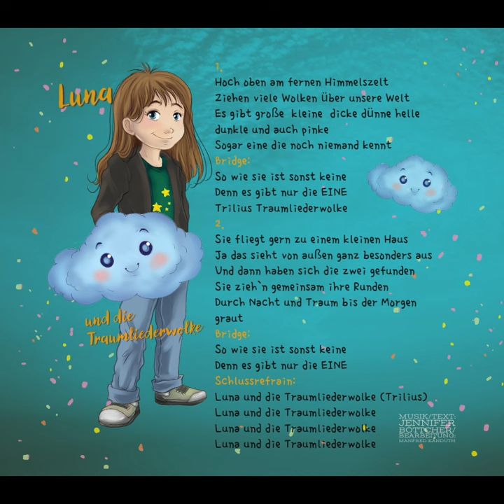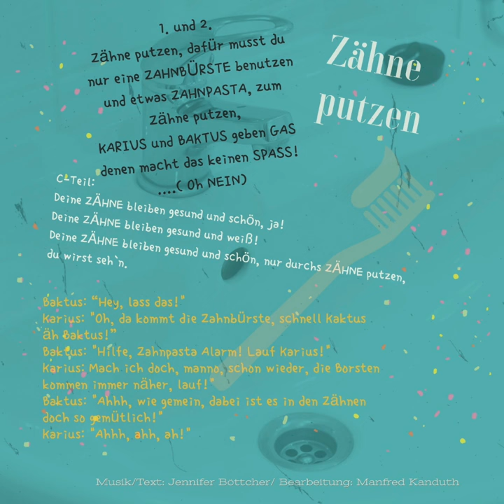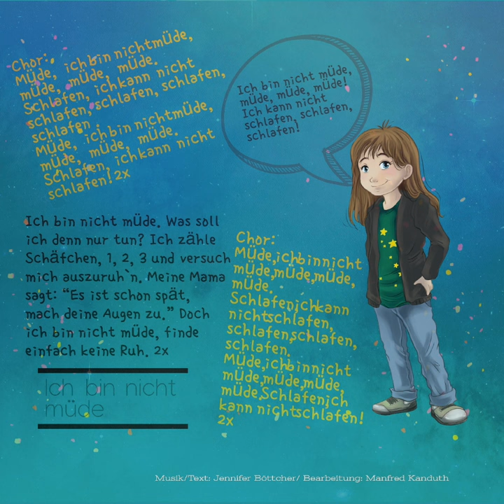♪ ♪ Kindermusical ♪ Luna und Trilius die Traumliederwolke -Manege frei Teil 1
Luna und Trilius die Traumliederwolke - Manege frei

ist eine wundervolle Kombination aus Liedern und Hörspielenszenen.
Es wird die Geschichte der 6- jährigen Luna und Trilius, einer kleinen blauen Wolke erzählt. Gemeinsam erleben sie Traumabenteuer, die Trilius aus seinem Wolkenbauch zaubern kann.

Dank der wunderbaren Illustrationen von Sabine Marie Körfgen und der tollen Sprecher:innen und Sänger:innen wurde diese Geschichte lebendig!

Songs:
1. Luna und die Traumliederwolke  (Jennifer Böttcher und Freya Wippich)  0:15
2. Zähne putzen ( Oliver Böttcher und Jennifer Böttcher)  8:19
3. Ich bin nicht müde (Nika Leonie Vieregge)  11:08

Fortsetzung folgt.

 © Jennifer Böttcher - Lakesidemusic Records
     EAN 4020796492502